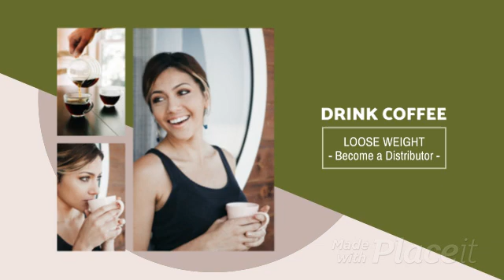Product Catalog Video Maker for a Coffee Related MLM Network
Start designing everything you need with Placeit! Get access to all of Palceit’s design templates and mockups, that means social media templates, flyers, business cards, logos, mockups, and even videos!